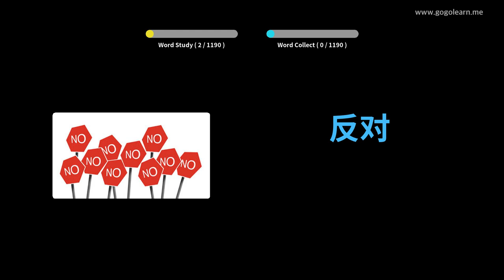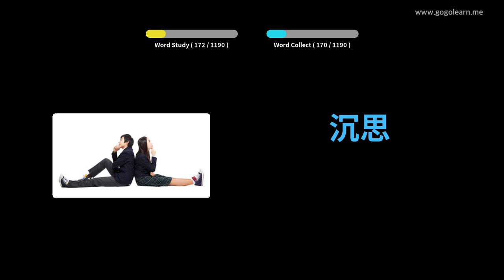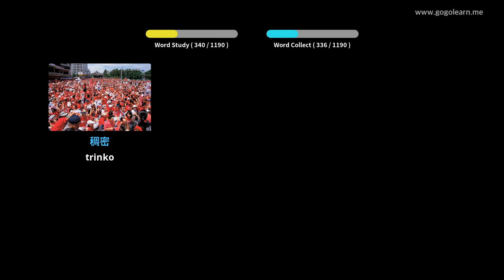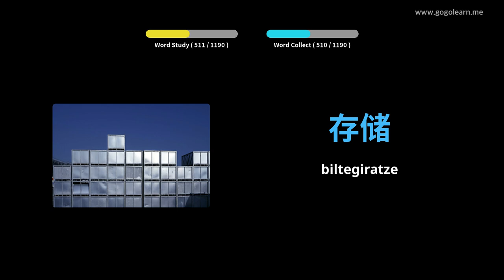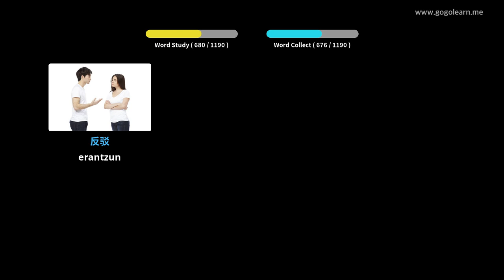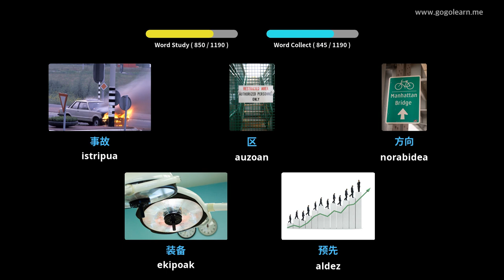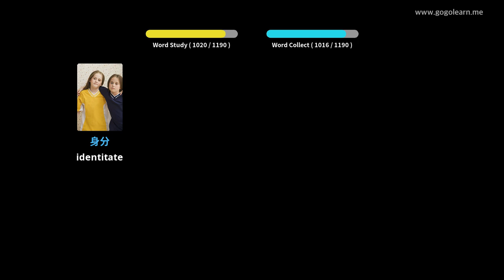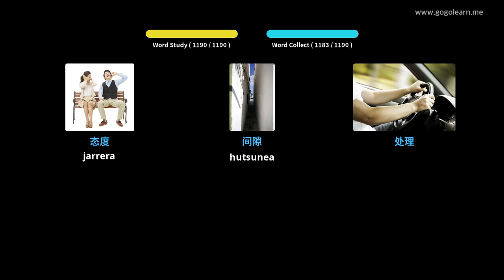Ikasi Txinako irudiekin | Txinako Hiztegia Ikasle | Golearn